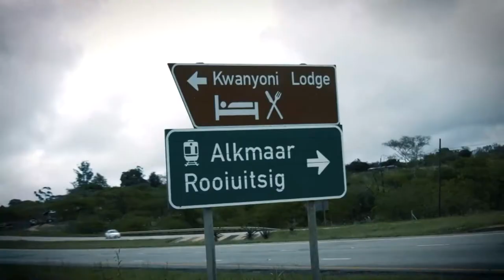Pappachef episode 6 - Hoender op 'n stokkie met polenta-papballe.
Vir die resep, besoek Afrikaans.com en soek vir Pappachef episode 6 op ons vlogsblad!